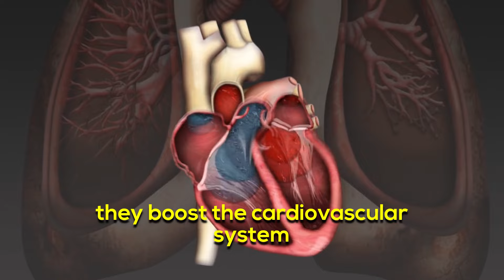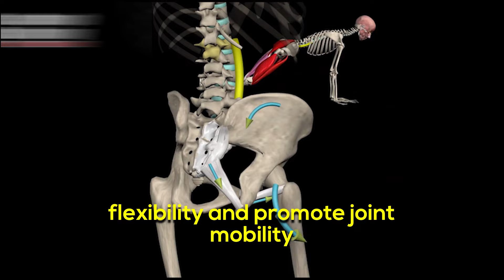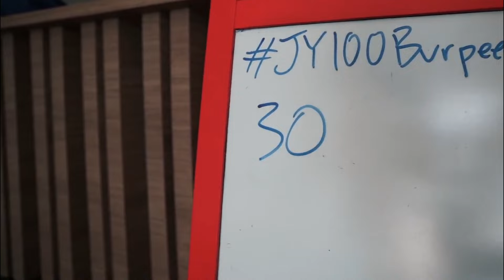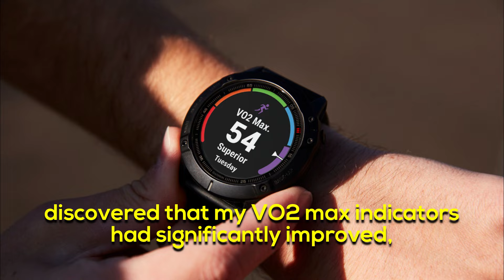100 Burpee per day Challenge How my Body Changed After 60 days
This video is a motivational presentation about the 100 Burpees Per Day Challenge. I explained the effectiveness of burpees as a full-body workout and the challenges faced when committing to 100 burpees daily. I also described my decision to take on the challenge, the initial struggle, and subsequent improvements in endurance, muscle definition, and weight loss, highlighting the positive impact on cardiovascular fitness and mental resilience. Conclusively, I encouraged viewers to embrace the challenge and stay motivated in their fitness journey.